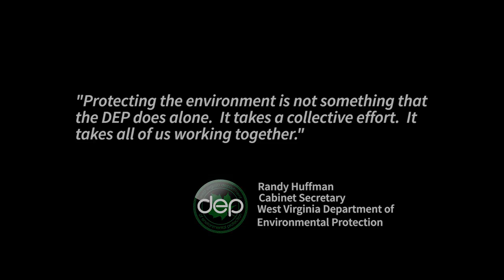Currents - Short Film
Currents is a celebration of the dozens of watershed groups that help protect, preserve and restore West Virginia's waterways, told in their own words.  It premiered at the West Virginia Rivers Film Festival in Morgantown on October 22, 2015.  Currents is a production of the West Virginia Department of Environmental Protection and was produced and directed by Michael Huff.